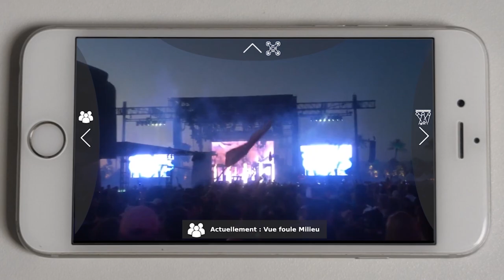Valiha : vivez le live autrement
Nous proposons une expérience inédite et immersive, en VR, permettant de visionner en streaming n'importe quel concert ou festival partout dans le monde. Vous pourrez choisir votre point de vue favori avec nos différentes caméras disposées sur place. Possibilité de revivre vos concerts en VOD.

Notre groupe recherche actuellement des membres dans les domaines suivants :
- Développeur full stack pour épauler Valentin sur la réalisation du site
- Développeur iOS pour assister Loïc dans la création de l'application mobile
- Personne en charge du Cloud Computing (principalement Microsoft Azure pour la mise en relation du flux vidéo provenant des festivals/concerts vers la plateforme)